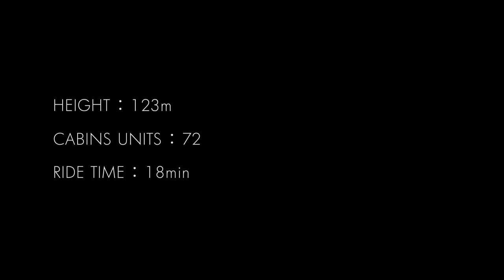Redhorse OSAKA WHEEL TIME-LAPSE PROJECT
夢の時間はいつもそこでまわってる。A dream in perpetual motion.
[Concept]
大阪吹田市に完成した「ららぽーとEXPOCITY」内にある、
日本最大級*の全長123m観覧車「OSAKA WHEEL（オオサカホイール）」の
建設開始から完成までの約7ヶ月の記録のタイムラプス映像を
お楽しみください。*2016.7.1現在

[CREDITS]
･PRODUCED  BY
ARTMARK  PROJECT  INC.

･DIRECTOR/PRODUCER
NAOHIKO ISOMURA

･PRODUCTION MANAGER
EMIKO SHIRAI

･EDITING
MATTHIEU DELATTRE

･ASSISTANT DIRECTOR
TAKUMA TSURUOKA
KEI MORISHITA

･ASSISTANT PRODUCER
YOSHIMASA MATSUDA

･DRONE CAMERA
YOSHITAKA HIRADATE

･CAMERA
NOBUYUKI OKISADA
TAKUTO NIO
RAITO MINEO

･MUSIC
YUJI NISHIGUCHI

･DESIGN
MASAKI TERAI

･DRONE ASSISTANT
AMI YAMAZAKI

･SPECIAL THANKS
YUJI MIYAMOTO
ARATA MIYAZAKI

MIHO KUSUDA

EMIKO NAKANE
DAISUKE SATO

GUNDAM SQUARE
(C)SOTSU・SUNRISE

LaLaport EXPOCITY
Mitsui Fudosan Retail Management Co., Ltd.
HANWA Co.,Ltd.

Ferris wheel Investment Co.,Ltd.